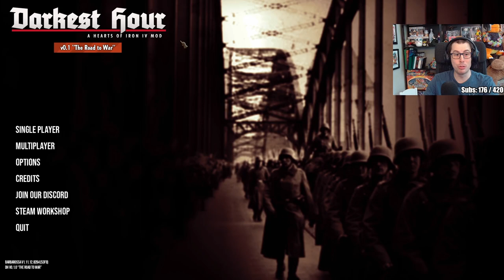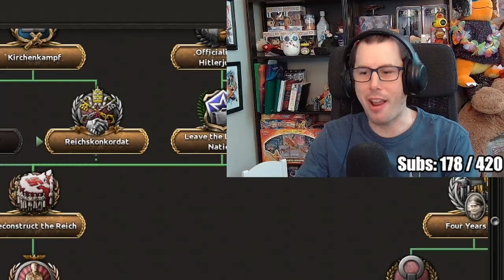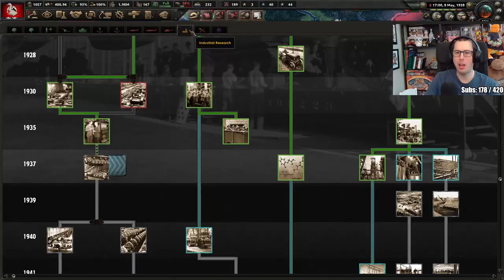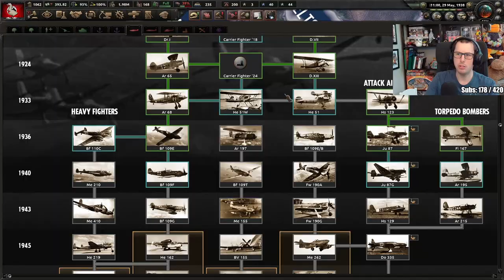What if Germany Invaded the USA in 1940?!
Welcome back to Hearts of Iron 4. Today I'm continuing the Darkest Hour campaign and seeing what if Germany invaded the USA in 1940? Can I defeat the Allies AND make it to the USA before the historical invasion of the USSR? Let's find out!